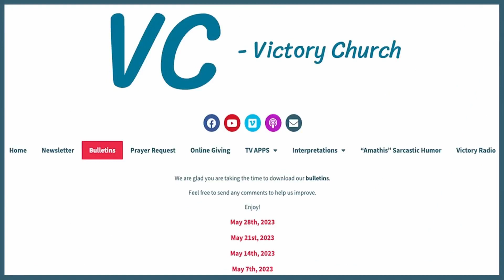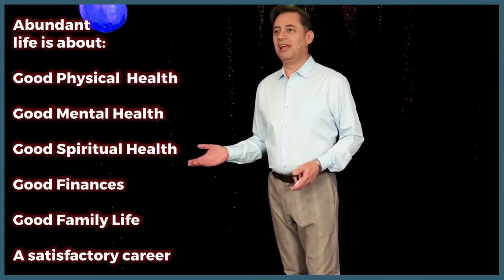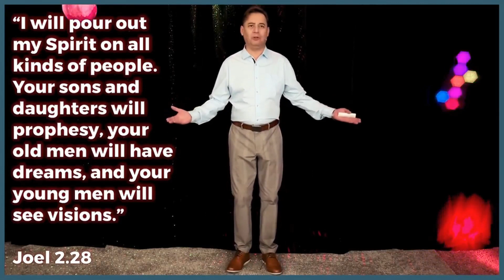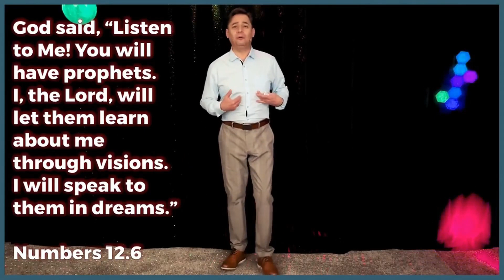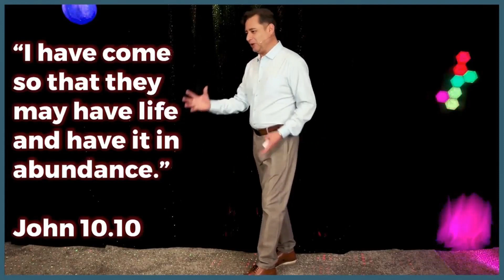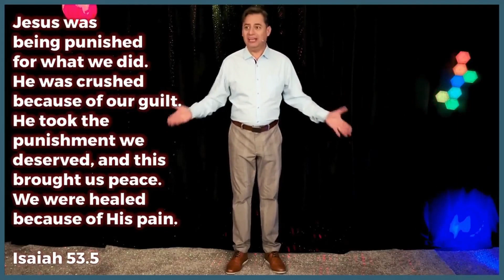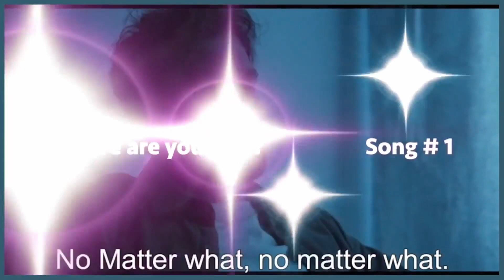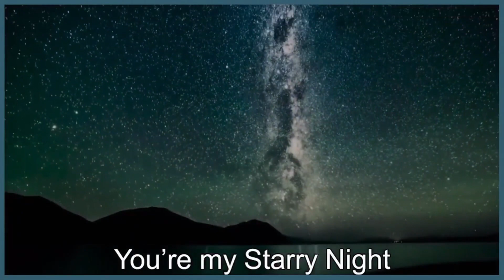(Abundant Life) پرچر زندگی